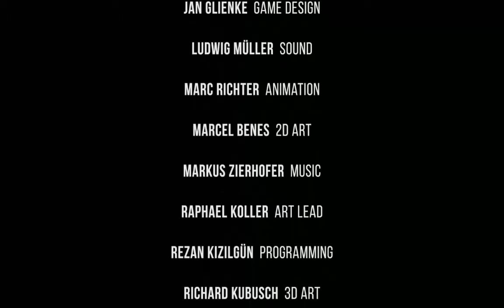Opowieść o białym wilku i matczynej trosce Let's Play Nocturial Hunt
Opowieść o białym wilku i matczynej trosce